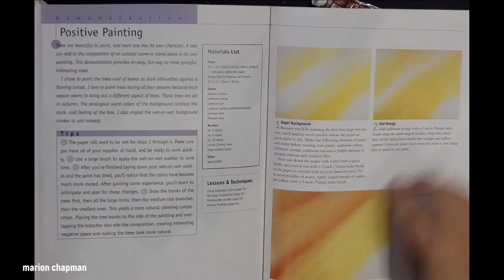Adapted “Watercolour for the Absolute Beginner” | Practice wet in wet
Practice wet in wet and adding a layer to a background in this easy painting that has lots of value. Based on an exercise from the book "Watercolour for the Absolute Beginner" by Mark & Mary Willenbrink, this exercise is easy to follow and easy to adapt by adding your own tree.

Watercolour painting by Marion Chapman

Marion Chapman is an artist & art educator specialising in watercolour & printmaking. Marion’s latest prizes include: Winner, Printmaking, Royal Easter Show and Winner, Irodori Watercolour Prize, Japan.